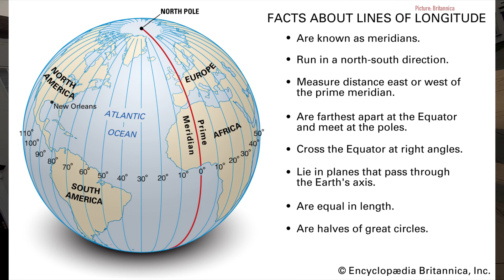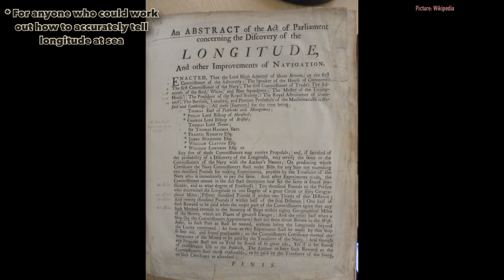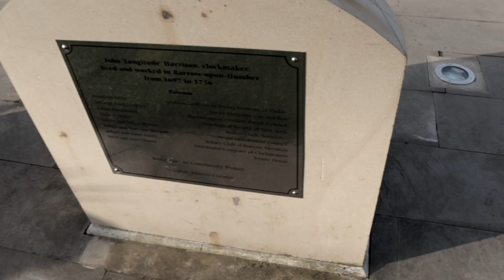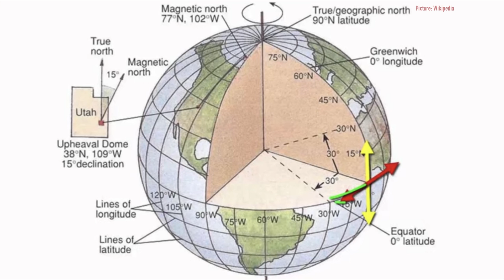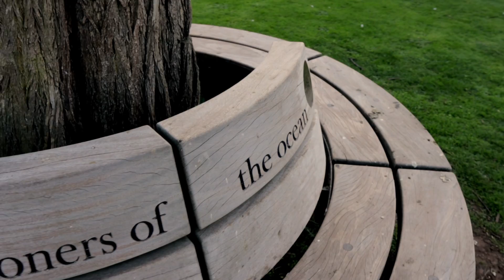John Harrison and his solving of ‘The Longitude Problem’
John Harrison’s story is one of never giving up and never stopping, the Queen brought in an act of parliament to solve ‘the longitude problem’ in trying to tell your longitude at sea.
Where as the greatest scientists and minds of the time said it was impossible a humble joiner from my home county in Lincolnshire proved that accurate time keeping could solve the issue.

I fell in love with his story and can’t wait to be able to go to Greenwich and see his marine chronometers in person.

— music used —